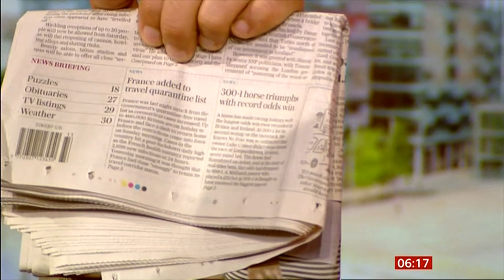BBC breakfast : Horse racing a 300-1 winner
My brother has a friend called Harry he bets on his own name. My brother was looking at a horse race and betted a horse but it was a none runner so he had to pick another.

He passed the horse called Harry love and betted on another. Harry  love won at 50-1 he said I should of went with my gut feeling. I'm hoping his friend which doesn't often win backed it as it would of made his dayi
There a saying " never look a gift horse in the mouth "
Meaning :
said to advise someone not to refuse something good that is being offered

Horse at 300-1 called  : He knows no fear (  neither do I  )